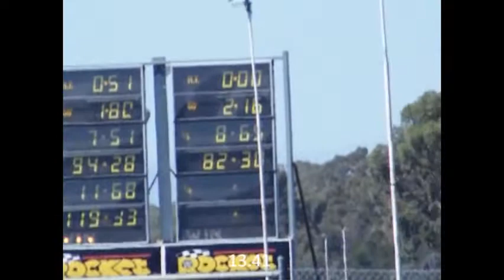2009 Ralliart Lancer Quarter Mile Runs - Captain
Captains Ralliart Lancer. Fastest Ralliart In Australia. Didnt get a vid of the run, but it did a 13.12